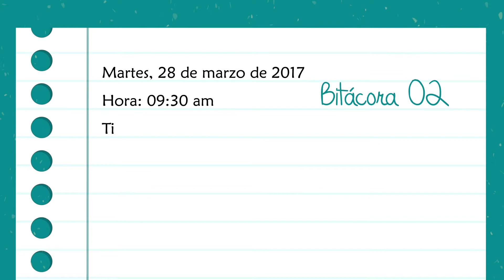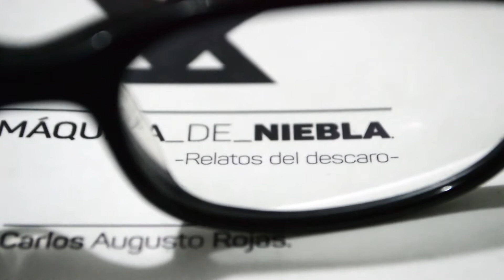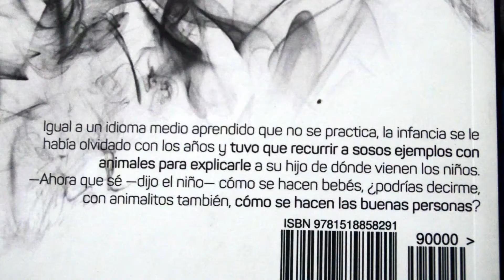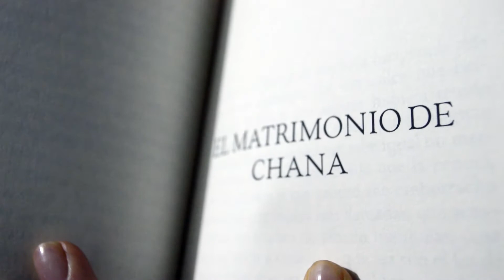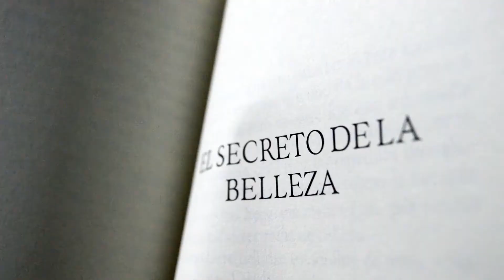Bitácora #02: La Máquina de Niebla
¡Hola! Tras la lectura de La Máquina de Niebla, un libro de publicación independiente por el escritor colombiano Carlos Augusto Rojas, quedé con ganas de conocer un poco más a la persona detrás de las letras.
Realmente me gustaron mucho sus relatos, y les dejo este abrebocas para que sean ustedes quienes decidan si darles o no una oportunidad :)